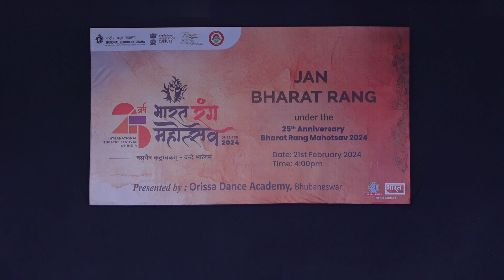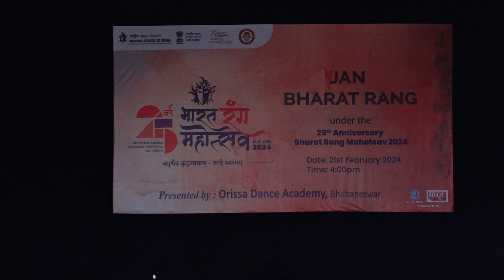Jan Bharat Rang, VANDEBHARANGAM– BRM 2024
Orissa Dance Academy has been performed at Mother Public School Auditorium in Jan Bharat Rang under the banner of Bharat Rang Mahotsav 2024.